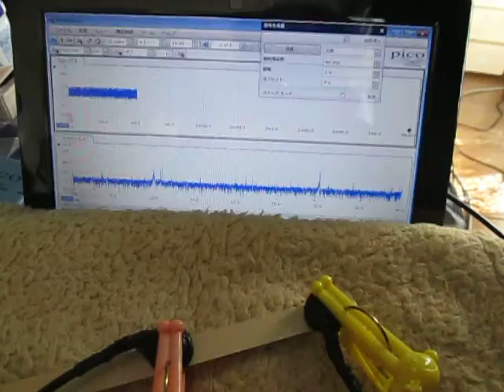超音波測定システム Ultrasonic measurement System